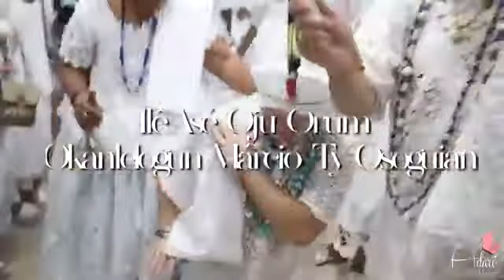okanlelogun babalorixa Márcio ty oxoguiã